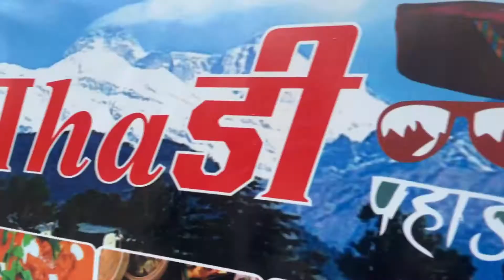नये साल में किए परिवार के साथ माँ डाट काली के दर्शन